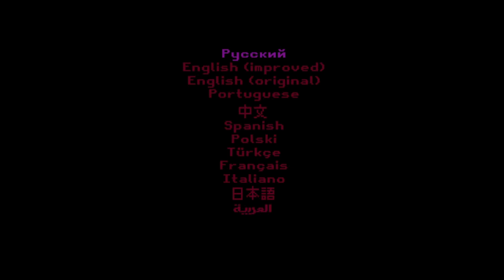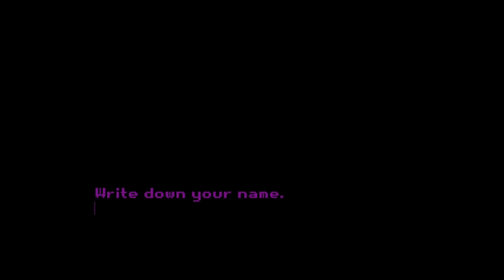A Horrifically Accurate Portrayal Of Mental Illness - Milk inside a bag of milk inside a bag of milk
This was a scary experience.
THOUGH NEW MIC IG ERERERER
(apologies for the loudness of my mic ill adjust that for the future)